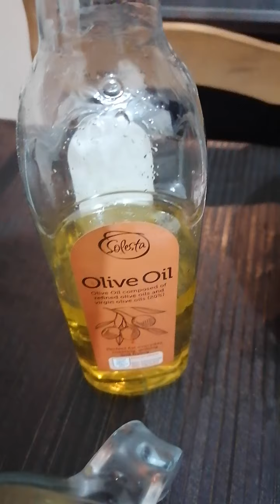Lucknowi Special Nihari